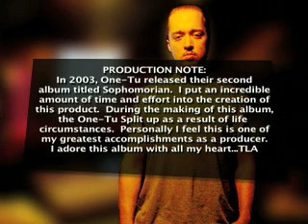Sophomorian (Audio)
The distribution and or selling of this product is strictly prohibited.  Created and performed in Minneapolis, MN 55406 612 USA.  Produced, arranged, compiled and uploaded by TLA for C2p in association with hard work and developing talent.  cipher2.com  PARENTAL ADVISORY EXPLICIT CONTENT